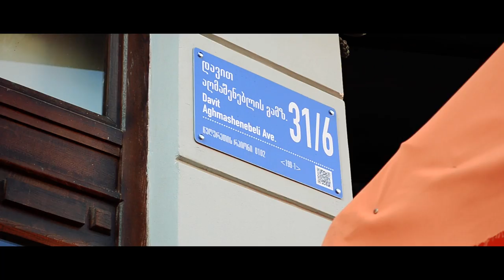Cloisonne enamel jewelry in Georgia - Tbilisi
Georgian Handmade Jewelry Work Shop by Tamuna Japaridze. Video by DG GROUP - David Gelenidze.